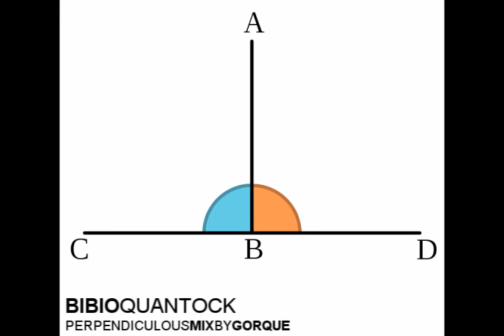Bibio - Quantock (Perpendiculous Mix by Gorque)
Homebrew mix of this song from "Hand Cranked"